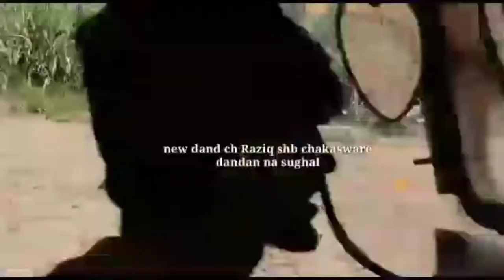New dand Ch razak of kshmir on sattar TV information.brsijalsa dandadaakhara#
New dand Ch razak of UK Azad Kashmir on sattar TV update detail.